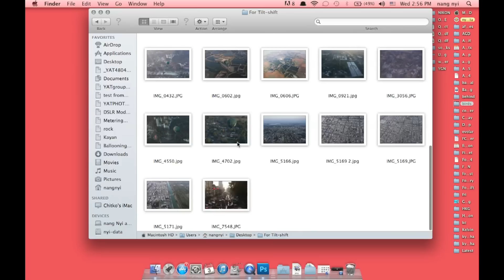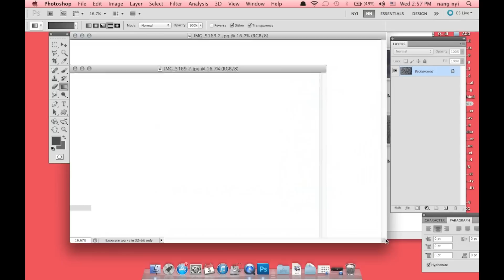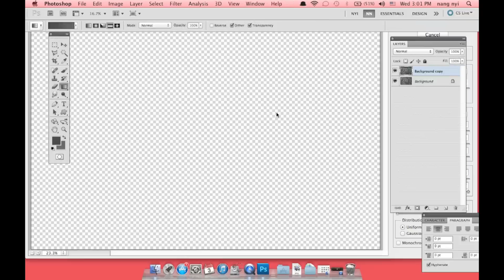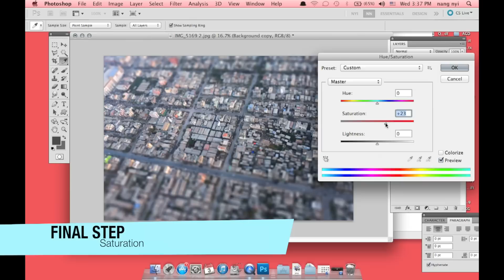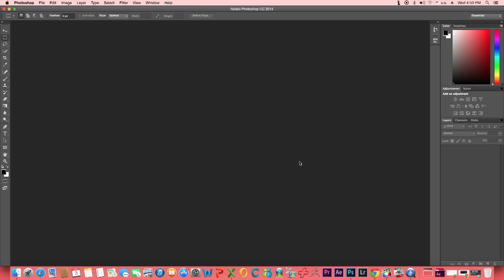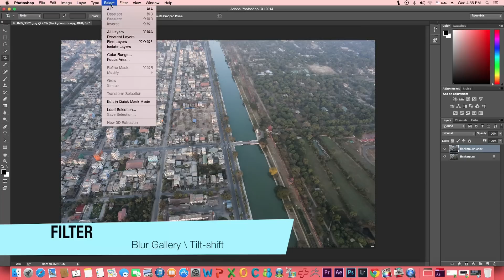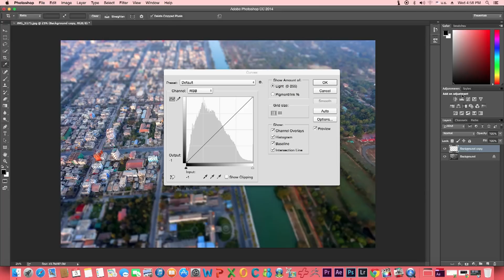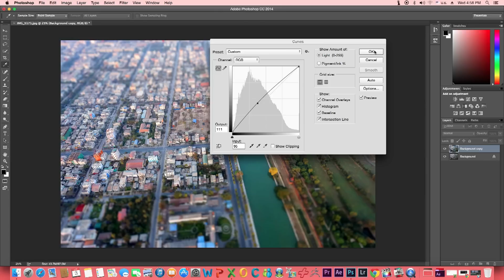Tilt Shift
Tilt-shift Photoshop Tutorial created by YAT GROUP.
YAT GROUP is a multi-media service group, publishing documentary, photo essay, short films, commercial shooting and also giving free photography trainings.